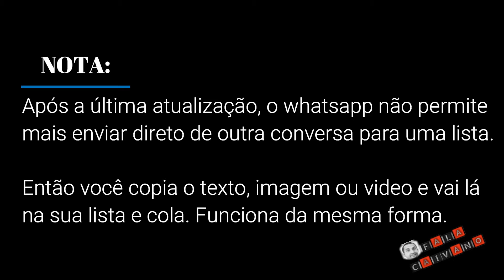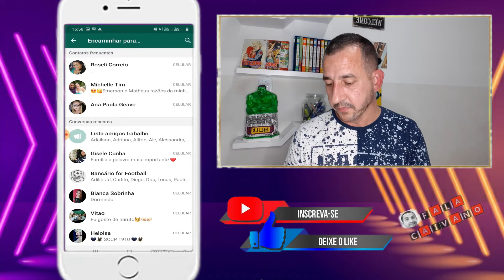Envie fotos ou vídeos para mais de 200 contatos ao mesmo tempo no Whatsapp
Nas últimas atualizações o Whatsapp limitou o envio de mensagem para apenas 5 pessoas. Neste vídeo eu mostro como você pode enviar mensagem para mais de 200 pessoas ao mesmo tempo.

Dependendo da quantidade de contatos que você tiver, conseguirá enviar mensagem para todos os CONTATOS DO WHATSAPP de uma só vez.

Enviar mensagem em massa no whatsapp pode ser uma excelente alternativa, pois selecionar de 5 em 5 contatos por vez ninguém merece rsrs

Você pode utilizar este aplicativo como whatsapp marketing, fazendo dele um whatsapp marketing software, uma ferramenta whatsapp marketing mesmo.

Veja como criar e utilizar a lista de transmissão no whatsapp.

Talvez você chegou neste vídeo pesquisando por:

whatsapp marketing digital,
programa para whatsapp marketing,
software para whatsapp marketing,
ferramenta whatsapp marketing,
envio de whatsapp marketing,
sistema whatsapp marketing,
whatsapp para negócios,
whatsapp para empresas,
whatsapp business,
Whatsapp Marketing 2020 Passo a Passo,
mensagem em massa whatsapp,
enviar mensagem em massa whatsapp

manual do caivano

📞 Contato para PARCERIAS: Me envie mensagem pelo Instagram.